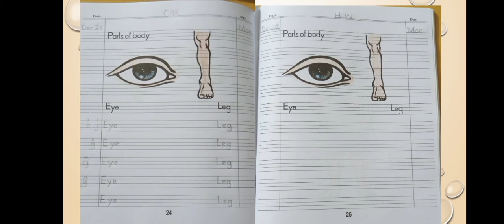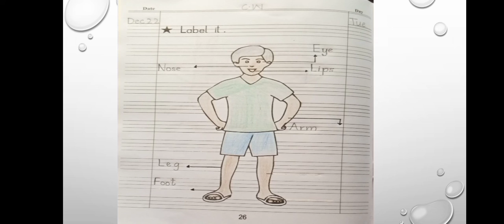Parts of body(Label it)Dec22,2020.